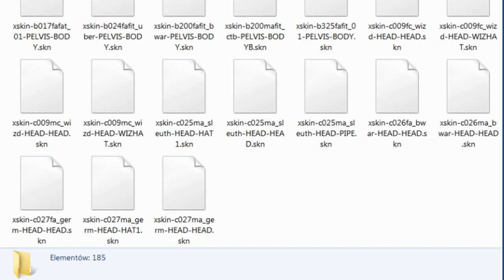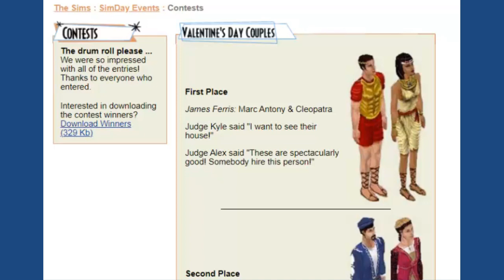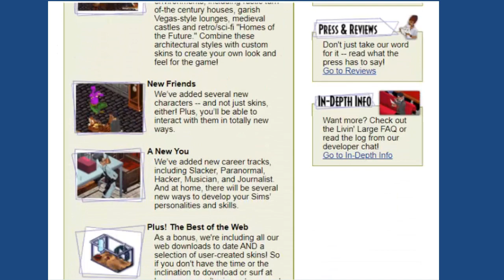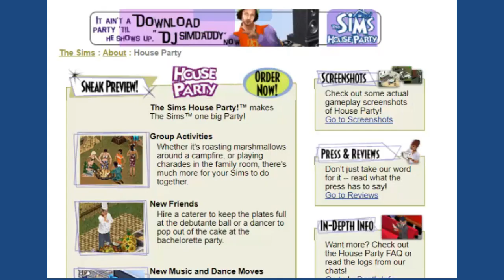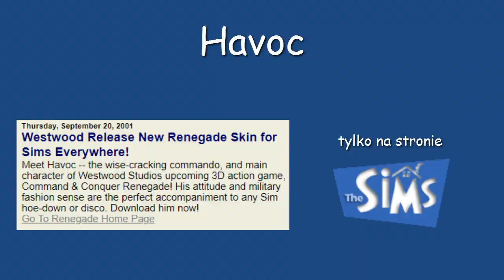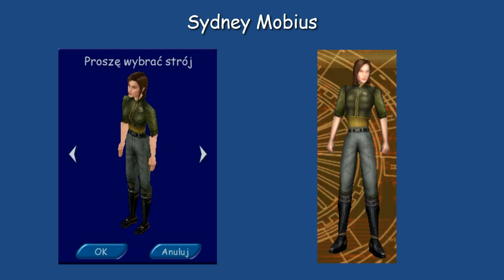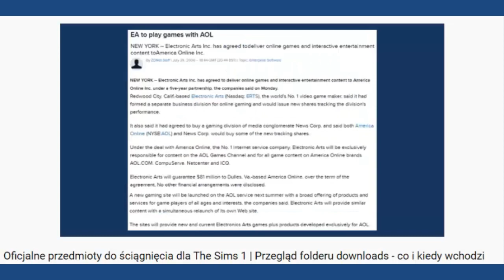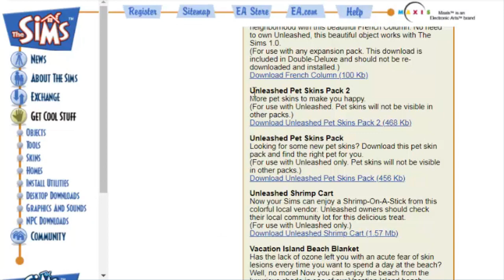Oficjalne skiny do pobrania dla The Sims 1 | skórki, których nie było we wszystkich wersjach gry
Przegląd niemalże wszystkich paczek skinów, które były dostępne do pobrania albo rozdawano je w różnych promocjach typu pre-order, żarcie w McDonald'sie itd. Część z nich weszła do gry z niektórymi dodatkami, a część była z automatu wrzucona do The Sims Pełna Kolekcja, np. słynne koszmarki z Command & Conquer Renegade, które postanowiłam złożyć w całość i zaprezentować w oryginalnej formie XD Poza tym są też skiny, o których dotąd pewnie mało kto wiedział (my byliśmy mocno zaskoczeni!). Mam nadzieję, że filmik poszerzy Wasze simowe horyzonty.

Brakujące skiny ze Światowego Życia (dla niektórych wersji The Sims Pełna Kolekcja/Complete Collection) - wypakować do Pliki Programów/Maxis/The Sims/GameData/Skins:

Paczka skinów omawianych w filmiku (UWAGA zawiera rzeczy, które są w The Sims Pełna Kolekcja):

Wszystkie materiały wykorzystane w filmiku są naszego autorstwa, z wyjątkiem użytych zdjęć (źródła: google grafika, wiki, ebay), fragmentów reklam telewizyjnych Casting for The Sims, The Sims Zwierzaki i The Sims Abrakadabra (źródło: The Sims 2 Limited Edition Bonus DVD, dostępne pod adresem reklamy The Sims Wakacje i dwóch wersji reklamy The Sims Randka dostępnych do pobrania w pozostałościach po oficjalnej stronie thesims.com oraz fragmentu filmu-kryptoreklamy FedEx "Cast Away" (2000, reż. R. Zemeckis, prod. 20th Century Fox). Utwory są własnością ich twórców i zostały wykorzystane na podstawie prawa cytatu z art. 29 ustawy z dnia 4 lutego 1994 r. o prawie autorskim i prawach pokrewnych (Dz.U. z 2019 r. poz. 1231, ze zm.).

Nasze media społecznościowe:
facebook - link na stronie kanału
discrod - link na stronie kanału